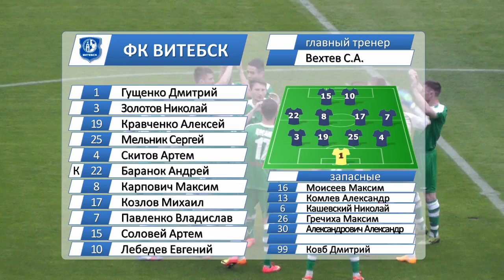ФК "Гомель" 2-0 ФК "Витебск". 30.05.2015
Видеообзор матча 8 тура чемпионата Беларуси по футболу ФК "Гомель" 2-0 ФК "Витебск". 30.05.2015